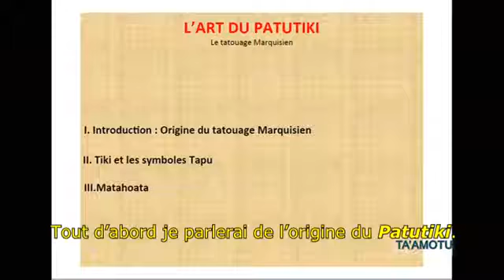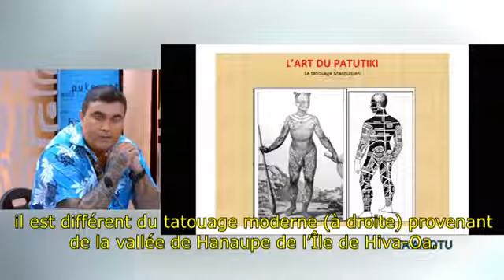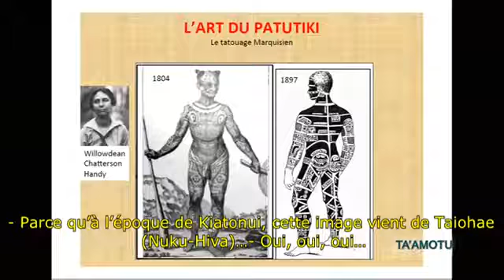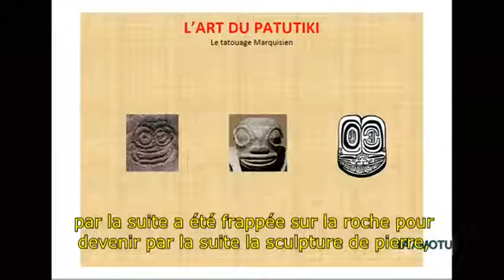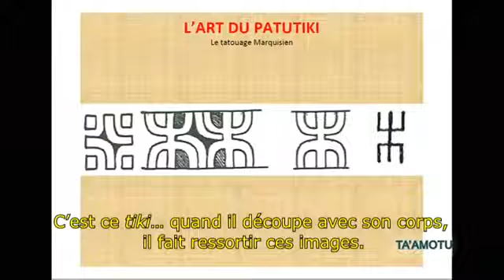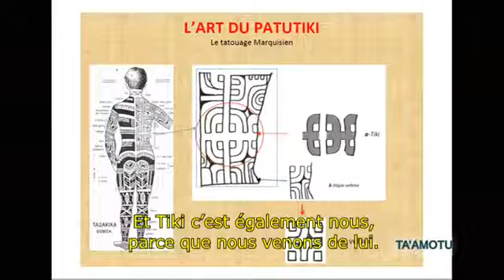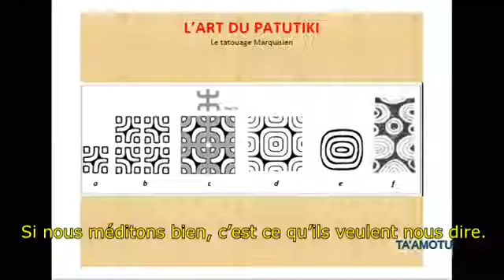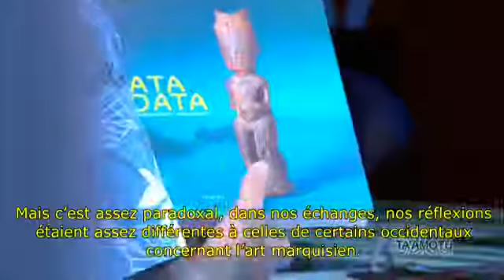Te patutiki-Te haatiki-TNTV-Taamotu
Le tatouage et la sculpture marquisiennes racontées en langue marquisienne au cours de l'émission "Taamotu"(Archipels) de TNTV-2016